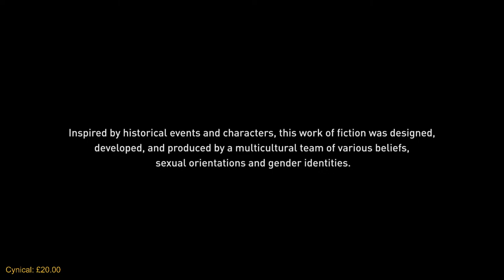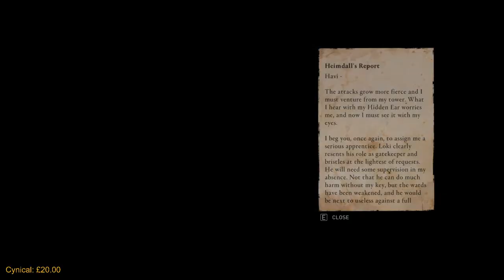Assassin's Creed Valhalla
Assassin's Creed Valhalla and Tech Talk

🤩 Q&A

Q: Games you enjoy the most?
A: FPS and Survival would be top of my list in an online competitive nature. You will see me mostly play within the games natural community and just let the magic of match making happen.

Q: Why do you stream?
A: I get to enjoy playing games with the best online community in the world and if sharing those moments can influence people in a positive way then I am doing my job well.